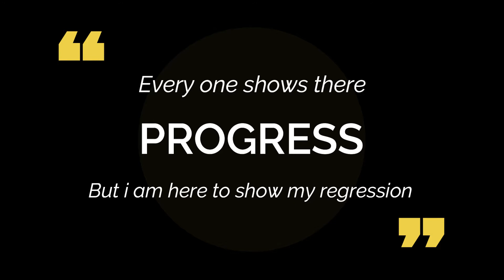I tried no yoga for 6 month|| What happened to my flexibility?? योग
Hello guys, i didn't did yoga for 6 month. I was a person who practiced daily yoga for 2 years, i mean daily, but for last 6 month i was busy, busy in my job, i did caroline girvana workout etc, etc. In this 6 month i only practised handful times. Here i decided to again try the extreme poses and see where i m.
Yoga is not only flexibility, i apologise if it seemed so in this video. Flexibility in yoga comes as a topping in cake, which is always good to have but not an ultimate intention.